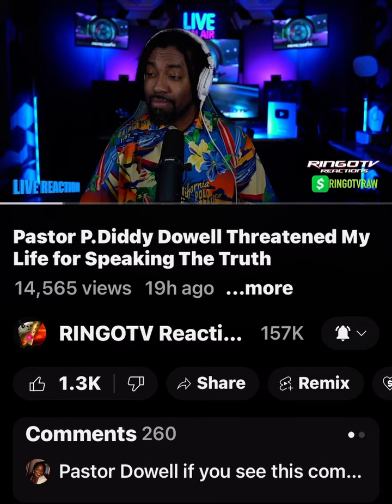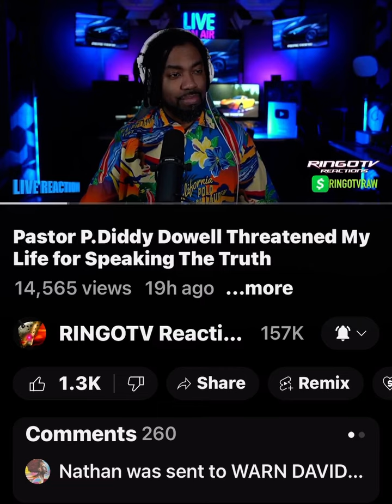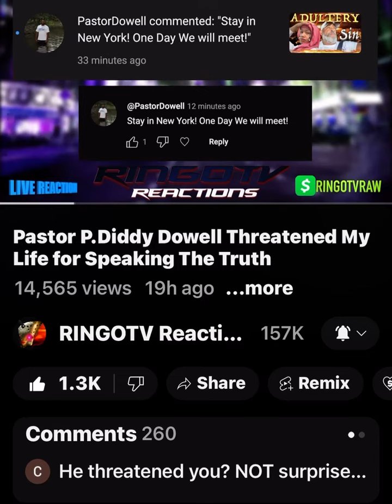P-Diddy "Pastor" Coward Dowell Threatens YouTube Content Creator RINGOTV Because of Adultery Claims